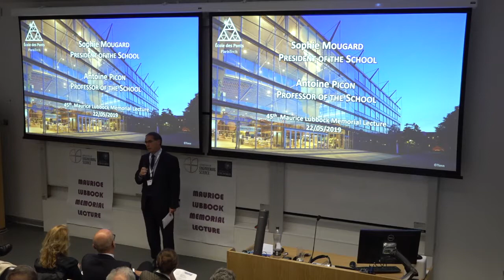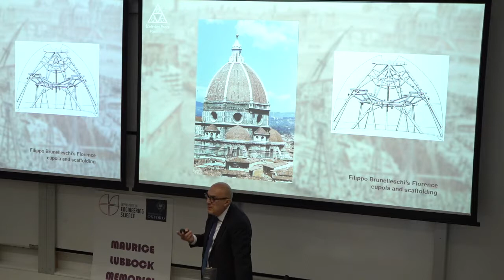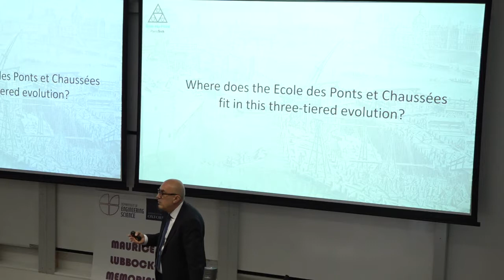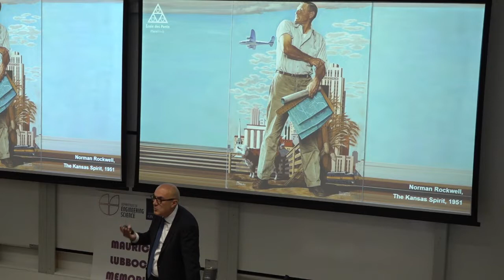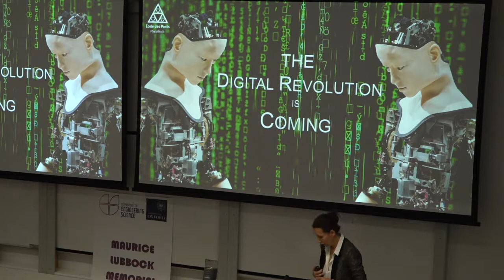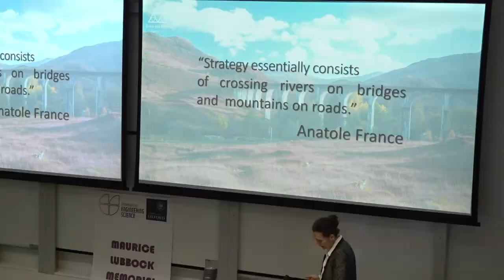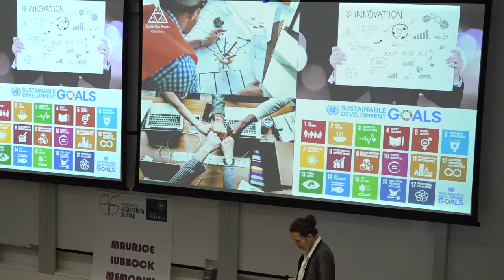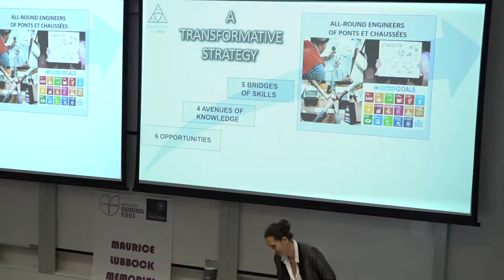Lubbock Lecture 2019 | Sophie Mougard & Antoine Picon - Engineering at the Crossroads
Where is engineering going? Revolutions in knowledge, new challenges such as those raised by the digital revolution and the environmental crisis call for innovation in engineering education and professional practice. This is not the first time that engineering has had to adapt. Given jointly by Sophie Mougard and Antoine Picon, the lecture will begin by placing the current turning point within the broader history of the evolution of engineering. Following this generic introduction, the presenters will focus on the École nationale des ponts et chaussées, the oldest civil engineering school in the world, and on its initiatives to address present-day issues. How do we train future engineers in a world in which their role, responsibilities and status are rapidly evolving? No definitive answers can be given to such questions, but the case of the École des Ponts et Chaussées may have some pointers which are valid for engineering education everywhere.

Sophie Mougard was appointed President of the École nationale des ponts et chaussées by decree of the President of the French Republic on 6 September 2017. Sophie Mougard was Managing Director of STIF (now Île de France Mobilités) from 2006 to 2016 and has been a member of the Conseil général de l'environnement et du développement durable since 2016. A graduate of the École polytechnique and the École nationale des ponts et chaussées, Sophie Mougard also graduated from the Collège des ingénieurs in 1989. That same year, she joined the Ministry of Public Works as head of public buildings at the Departmental Directorate of Public Works (DDE) of Val-d'Oise. From 1993 to 1997, she was head of the Land Transport Infrastructure and Budget Office at the Ministry of Public Works and Transport. From 1997 to 2000, she was head of the Buildings and Equipment Department at Aéroports de Paris before becoming a technical advisor in the Office of the Prime Minister, Lionel Jospin. From 2002 to 2006, she was Deputy Director General and then Director General of Services of the Île-de-France Regional Council before joining STIF. Sophie Mougard has also been a member of the Academy of Technologies since 2014.

Antoine Picon teaches the history of engineering and urban technologies at the École nationale des ponts et chaussées. He is also Chairman of the Foundation Le Corbusier. He has published extensively on the history of engineering as well as on the intersections between the history of technology and architectural and urban technologies. He is the author, among other books, of French Architects and Engineers in the Age of the Enlightenment (1992), L'Invention de l'Ingénieur Moderne (1992), Les Saint-Simoniens (2002), Digital Culture in Architecture (2010) and Smart Cities: A Spatialised Intelligence (2015). He is also a member of the French Academy of Technologies and an associate member of the French Academy of Architecture.